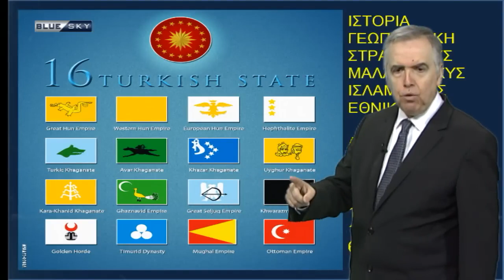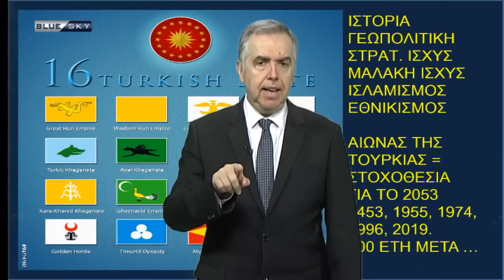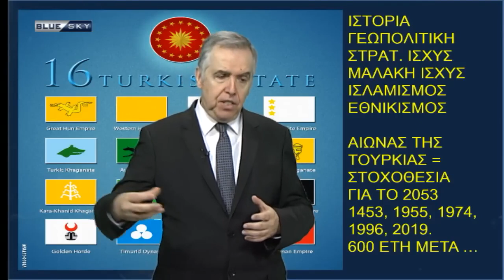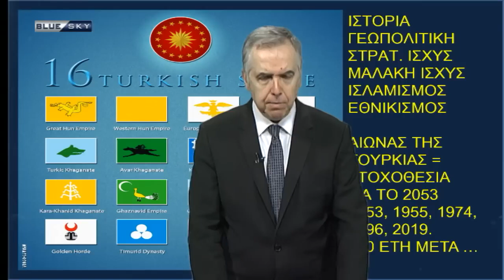Με_το_Κλειδί_της_Ιστορίας - (Επ. 297 - 13/06/23) - Ιωάννης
Ο δημοσιογράφος και αμυντικός αναλυτήσ ιωάννησ_θεοδωράτοσ στο 297ο επεισόδιο της εκπομπή με_το_κλειδί_τησ_ιστορίασ .

Πηγή:Bluesky